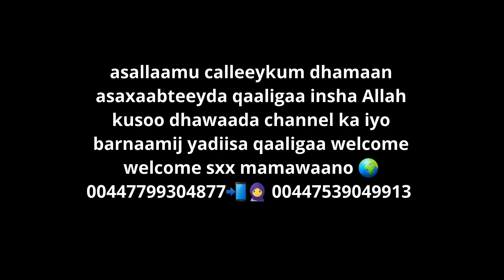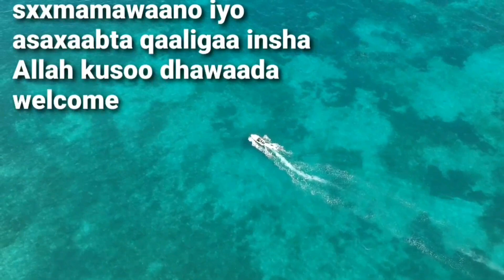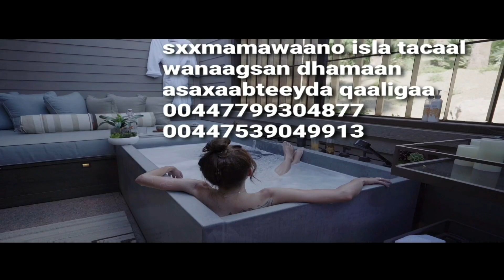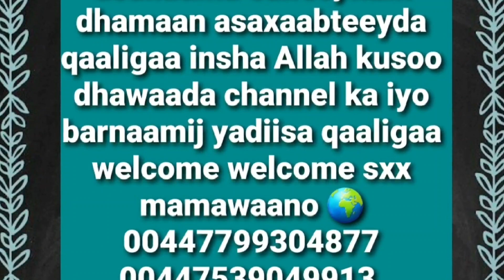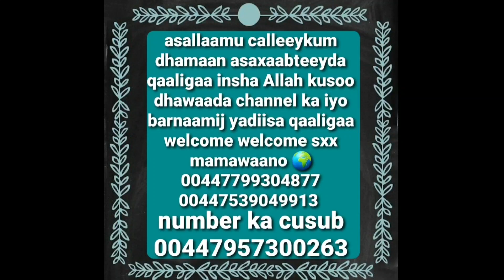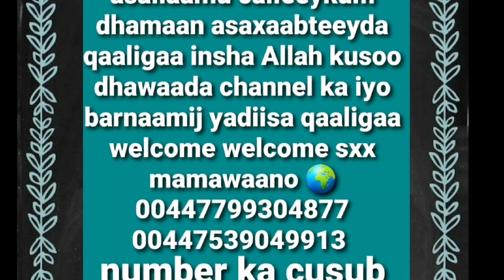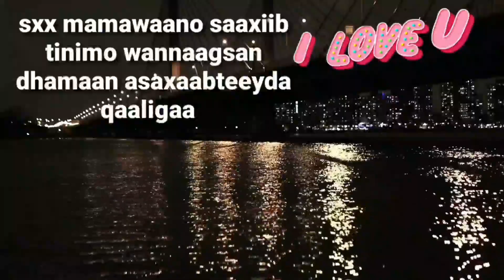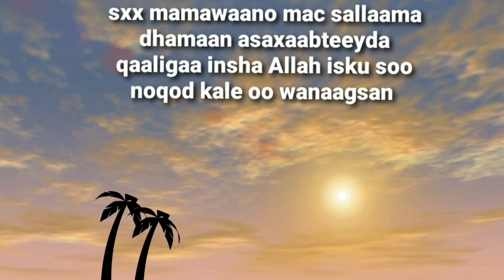war cusub lagu sii, waa iswareysi kooban